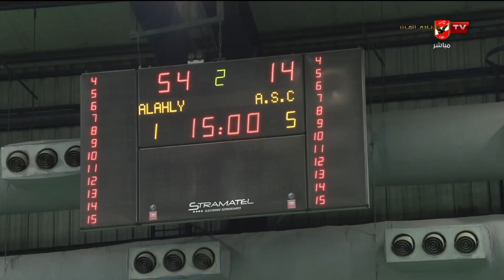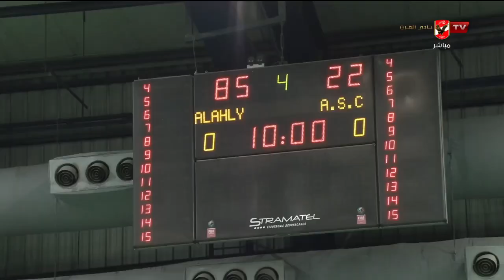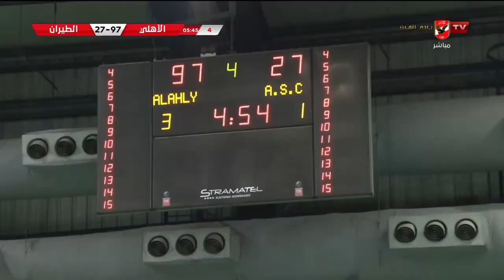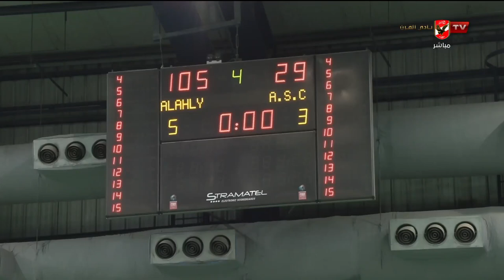شاهد 🎥 مباراة الأهلي 🆚 الطيران ببطولة منطقة القاهرة لكرة السلة "سيدت" ⛹🏻💪🏻 | 🔴 ( 105 - 29 ) 🔵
انطلاقة الموسم بقوة النسور 👏🏻🏀